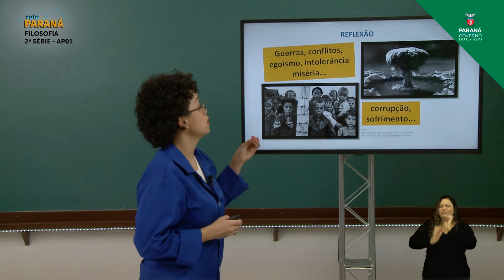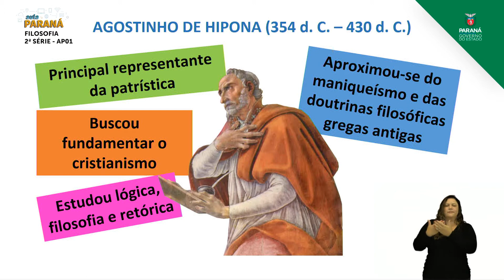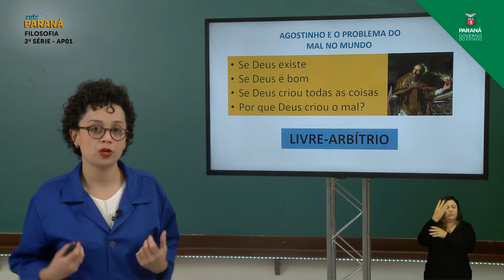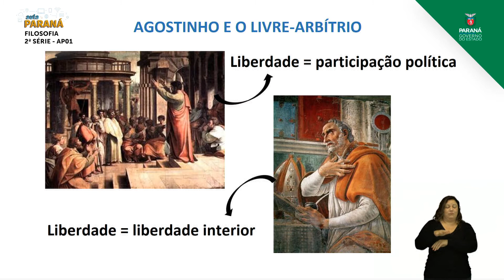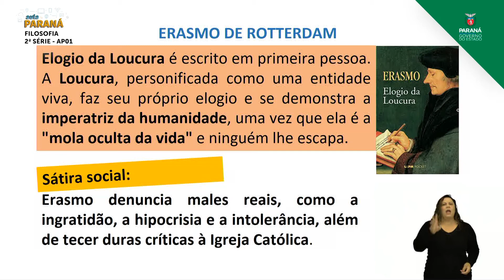2021 | Resumo da Aula | 2ª Série | Filosofia | Aula AP1 | Aprofundamento - Ética Crist...